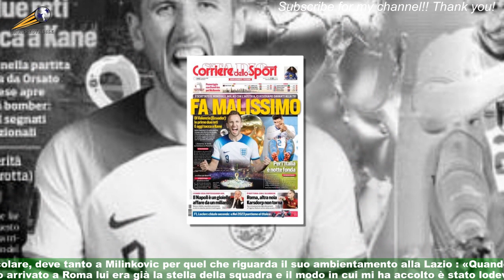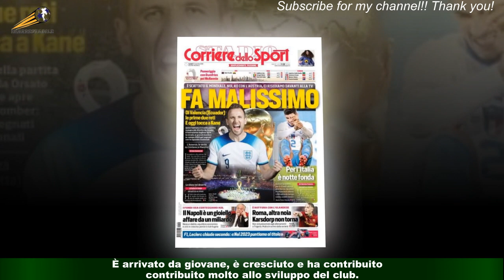Lazio, Marusic garantisce: “Milinkovic corretto, non partirà gratis”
ROMA - C'è chi lo considera un fratello, chi un genero ideale. Un modo differente dal solito per descrivere e raccontare Sergej Milinkovic ,per una volta non dal punto di vista prettamente sportivo. Già, perché oltre a essere un campione nel rettangolo verde,il centrocampista della Lazio sa come lasciare il segno pure a livello umano ,